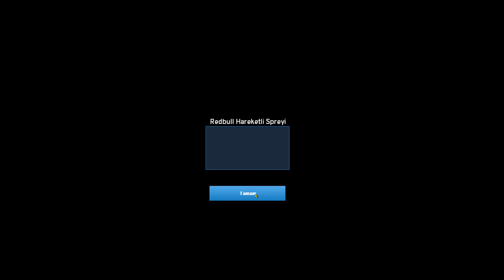Bu silahla nasıl spray atıcam? | Point Blank Türkiye